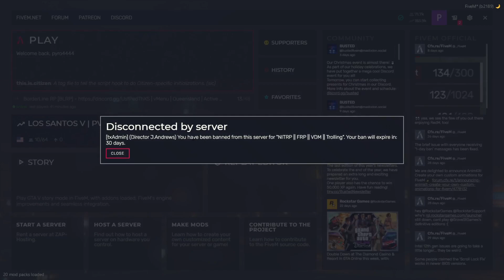HOW TO LEGALLY STEAL COP CARS (HE GOT BANNED)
today we found a way to legally steal a police car in gta rp and they werent happy